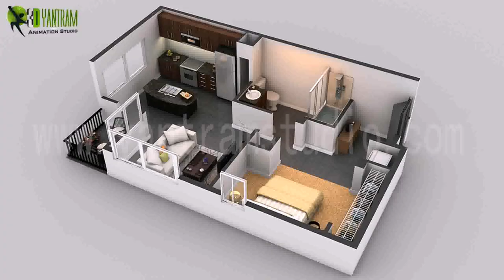Buy Car NY 5% DP